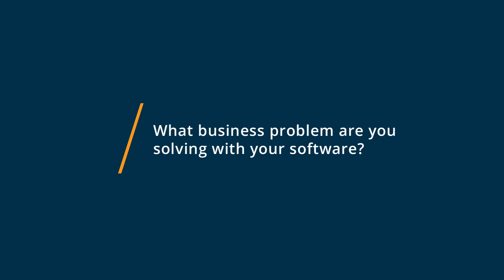Novi AMS Review: Amazing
"💡📘 Interested in Novi AMS? Browse Novi AMS reviews, pricing and compare with popular alternatives

Novi AMS Review 2023.

Software for trade associations using QuickBooks.

Novi was created and designed by associations, end users just like you, who wanted the power and flexibility of custom software without the custom price. The result is association management software that staff quickly adopts and is excited to login to every day. With an intuitive user experience, combined with our 24/7, two-way sync with QuickBooks, Novi AMS removes workarounds and automates manual tasks so that staff can focus on serving members and growing the organization.

0:00 Intro
0:10 What business problems are you solving with Novi AMS?
0:25 What do you like most about Novi AMS?
0:59 What do you like least about Novi AMS?"